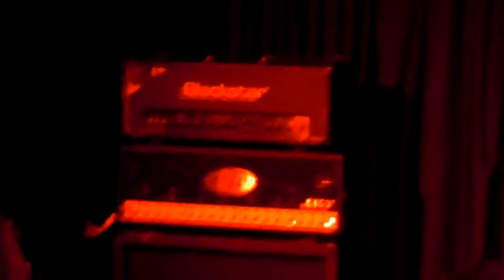DripBack@THE UNICORN CAMDEN LONDON 2014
November 21th london 2014 by choli